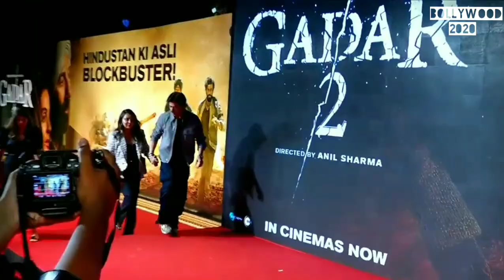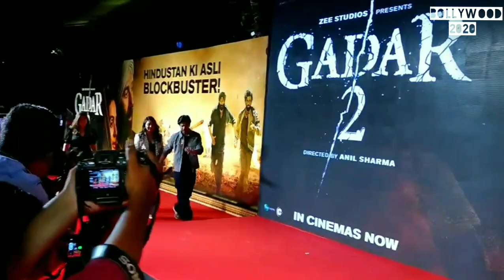Sunny Deol hug Shah Rukh Khan at Gadar 2 success party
In this video, know the whole story of the success party of the film Gadar 2 of Sunny Deol.sunny deol hug shahrukh khan After 30 Years Old

About : Bollywood 2020 is a YouTube Channel, Get the latest happenings from Bollywood, News from your favorite Celebrities, Photo shoots, Exclusive news updates, Upcoming Movie Trailers, Latest Music Videos and a lot more.
  news videos in Hindi, New Video is Posted Everyday :)